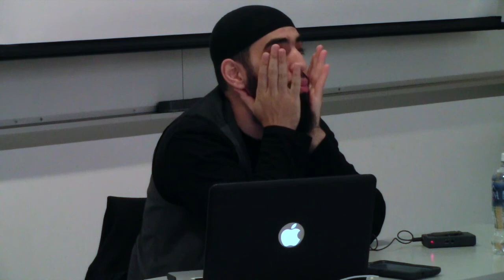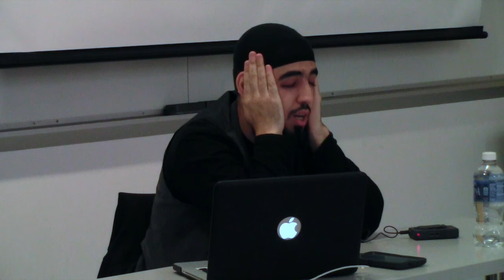Death & The Hereafter || Halaqah ft. Br. Noorudeen